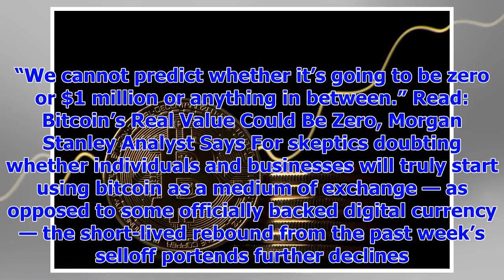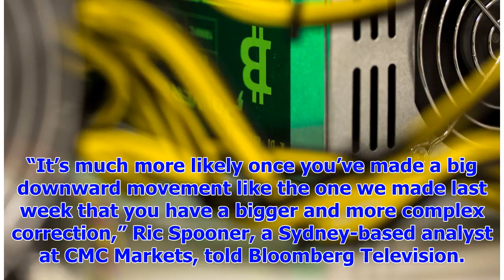Breaking News' no one knows in the end the value. ' bitcoin reviews flops back to $15,000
Bitcoin fell toward $15,000 after the cryptocurrency’s biggest rally in two weeks ended a rout that ...